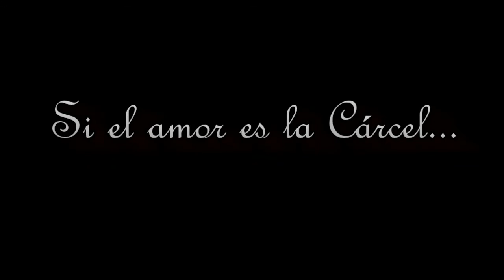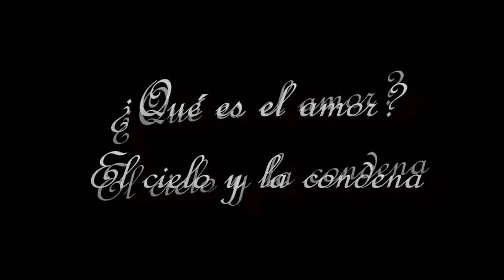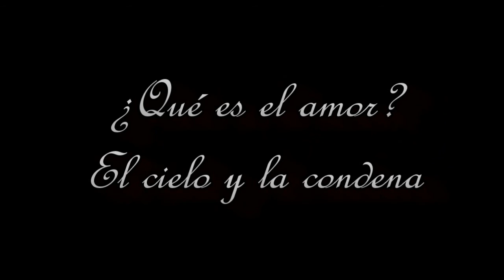¿Qué es el amor? Carlos Camacho Jimena Angel